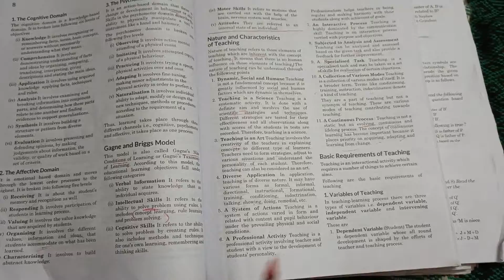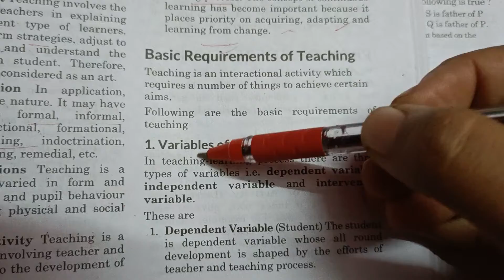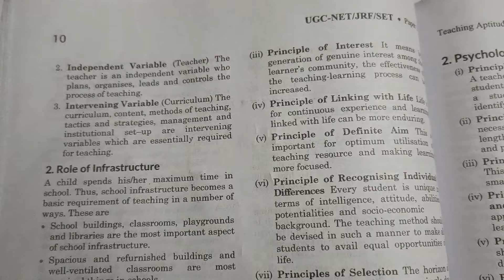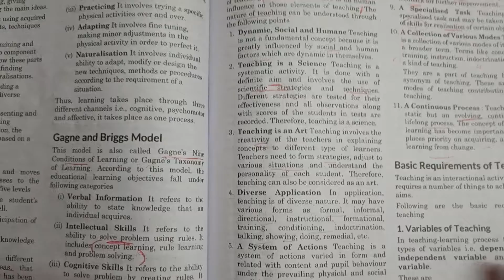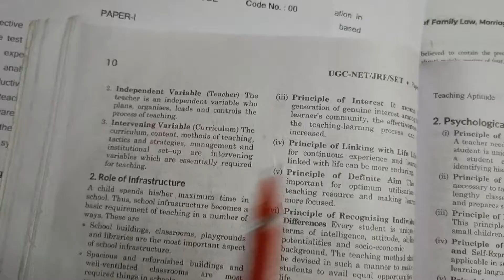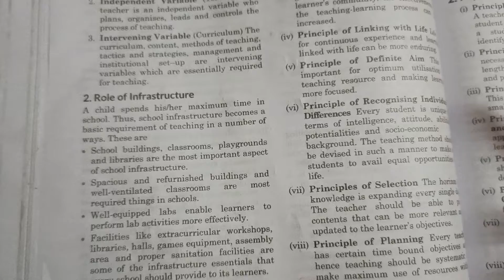Basic Requirements of Teaching- NET EXAM